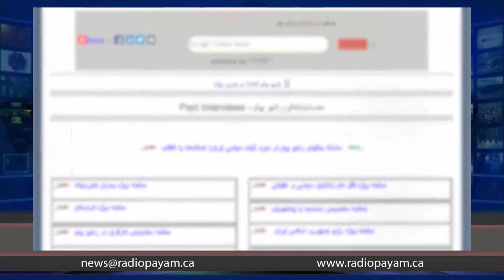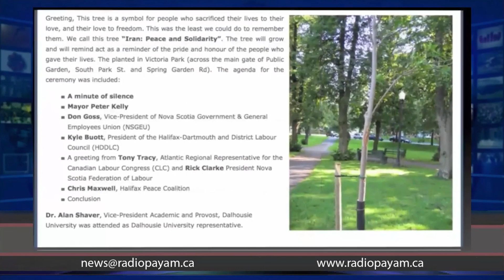DarioushShirvani - از نور به عشق با داریوش شیروانی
گفتگوی رادیو پیام کانادا با داریوش شیروانی دای مورد موسیقی و فیلمسازی در ایران